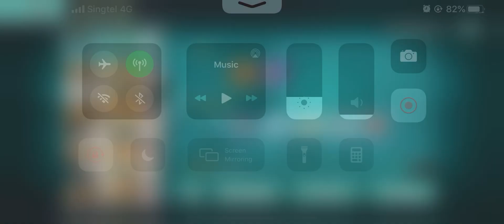[Fallout Shelter Online] Trinity Tower 48F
Few notes:
1. OI Father is required as there are 3 exploding bots in this floor. Explosion damage is around 300k-400k.
2. Rope on 2nd floor is RNG based. If your run doesn’t give you rope at the start, you have no choice but to go straight to main boss without activating broadcast buffs. He crits hard. Trust me.
3. You may think the Sentry sub-boss is skippable but no, you need to kill it so you can regen Father’s AP to full for main boss.

Main Boss - Hunter’s pattern:
Basic Attack x3 (low dmg)
Red Laser your backline (100k+ dmg)
Aim Attack (interrupt with Cait)
Aim Attack (interrupt with Nick)
Aim Attack (block with Father’s immunity)
Repeat...

Attachments:
Cait - Overseer’s Initiative set
Father - Overseer’s Initiative set
Neriah - Apothecary set
Carrington - Apothecary set
Nick - High HP Vampiric set

Good luck!